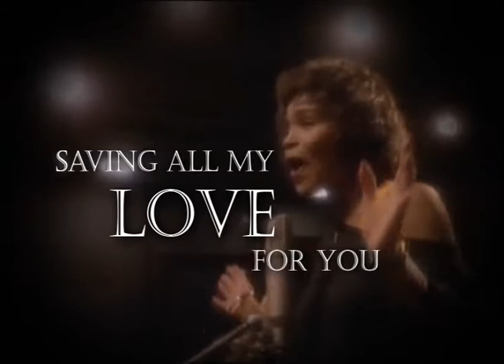RIP Whitney Houston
Creative * Script * Editing * CG
that what i've done for this work.